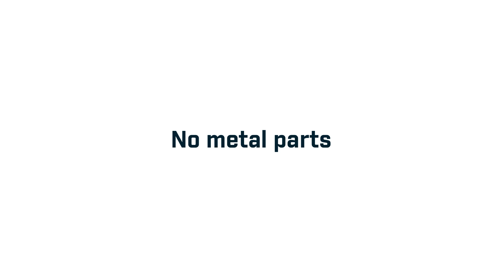Galactus Double Bobslæde med Rat